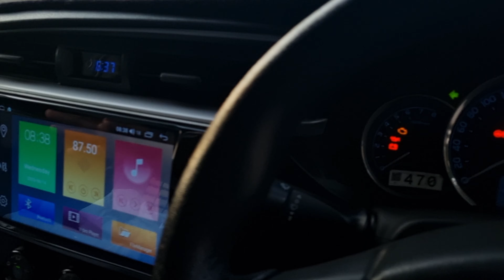Converted Old Corolla To New Corolla X | Corolla Upgrade Video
Jinnah Rent A Car
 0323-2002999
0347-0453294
Address:Jinnah road Gujrat